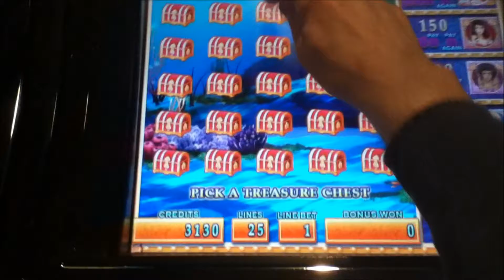MERMAID'S GOLD Penny Video Slot Machine with a TREASURE CHESGT BONUS Las Vegas Strip Casino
I hope you enjoy this Mermaid's Gold video with a Treasure Chest Bonus.